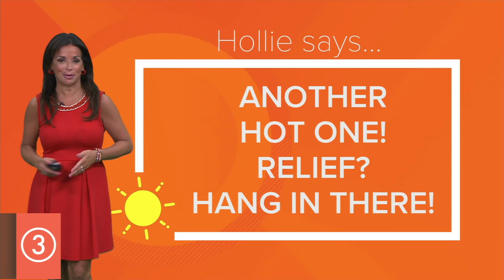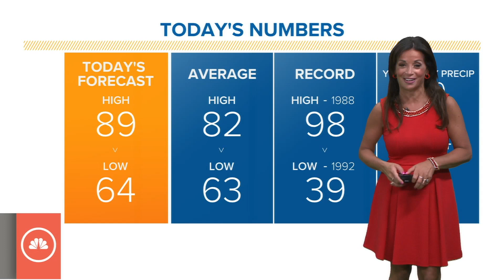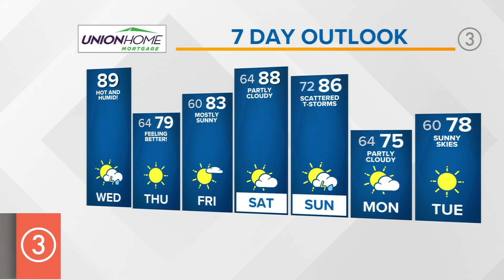Wednesday's extended Cleveland weather forecast: Temps near 90 degrees again in Northeast Ohio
Once again, Cleveland weather will be hot! Temperatures will approach 90 degrees, but the humidity will make it feel more like 100 degrees.

“The humidity is definitely notable, and as we go through the day today we are going to have that mix of clouds and sun," explains 3News meteorologist Hollie Strano.

We're also watching for some possible storms.

“Notice what happens into the afternoon, we see some of these showers and storms fire inland later today," Strano continues. "It’s not to say that if you’re closer to the lake you can’t have an isolated shower or storm, either, but you’re not all going to see the rain.”

Thursday and Friday come with lots of sunshine with a brief break from the 90-degree heat as highs hit the upper 70s and low 80s before the heat builds back for the weekend.

TODAY: Staying hot and muggy with isolated to scattered afternoon storm chances. Near 90.

THURSDAY: Picture-perfect! Mostly sunny and seasonable. Near 80.

FRIDAY: Simply gorgeous! Mostly sunny. Low 80s.